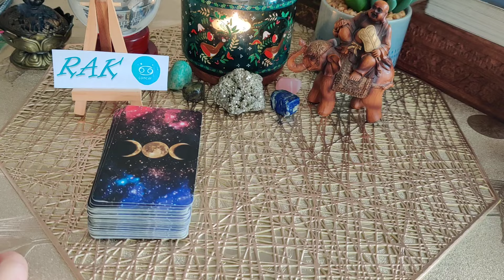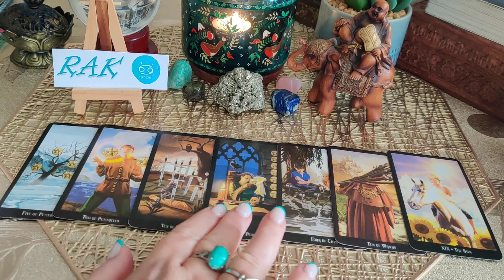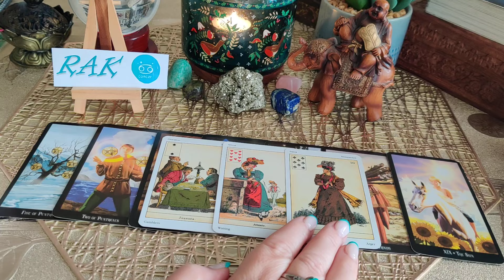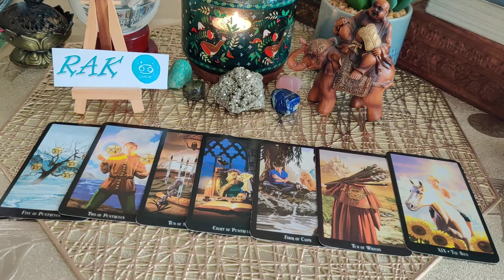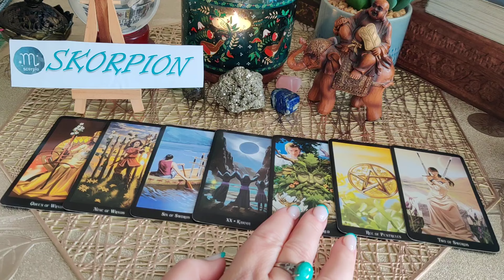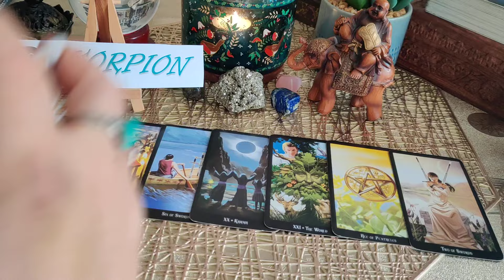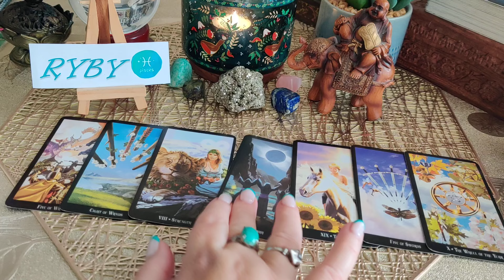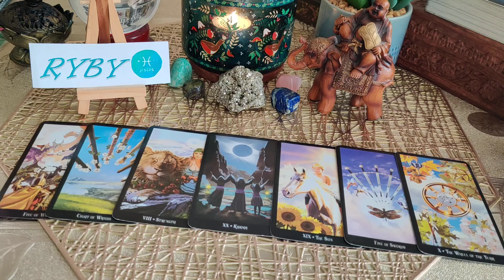♋RAK♏SKORPION♓RYBY OD 15.07.DO 21.07.2024